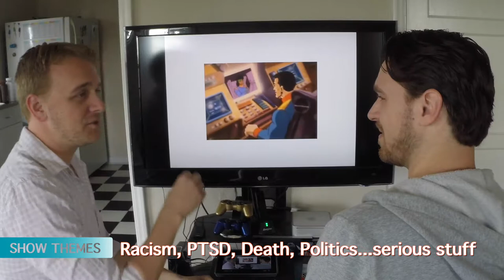Nostalgia Check: Exo Squad (Cartoon)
Nostalgia Check of the TV show, Exosquad.

"We loved these things as kids, do we still love them today?"

Hosts Kyle & Jeff, now adults (sort of), review toys, TV shows, Video Games, food, and fun things from their childhood to see if they still "hold up".

Exosquad was a cartoon in the early 90's, revolving around a war between the human race and neosapiens, a artificially created slave race.   It was in response to the rise in popularity of Japanese Anime.  Mature themes and subject matter often dominated the storylines, with a lot of the characters falling into a grey area, not really good or evil.  The show ran two seasons (52 episodes) and never had a true final episode.

The show premiered on 9/11/93.